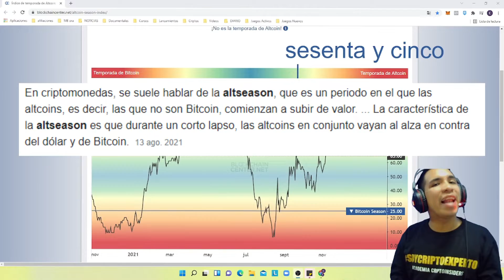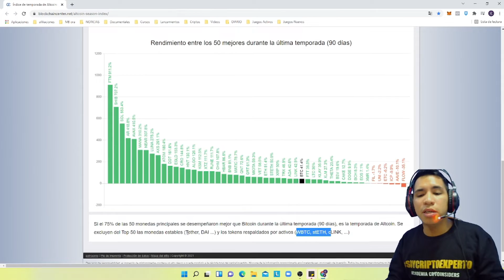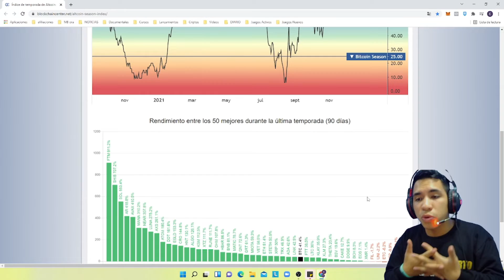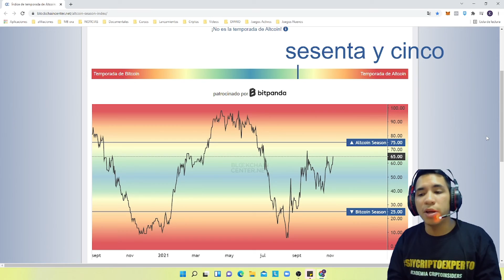¡¿ATLSEASON?! - EL MERCADO ESTA APUNTO DE EXPLOTAR? - SUBIDA INMINENTE?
Recuerda comentar con CriptoInsiders para participar en el sorteo

SORTEO ⭐500SUBS⭐

Para participar debes cumpler estas 3 Tareas:
☑️ Dejar tu comentario con CRIPTOINSIDERS

Nos vemos en el sorteo, mucha suerte! 🔥

Estaremos sorteando Becas de Axie Infinity en las transmisiones en vivo de los canales, según las metas que alcancemos, no olvides revisar nuestro FB para mantenerte informado‼

Pedimos actuar responsable e inteligentemente al momento de hacer sus inversiones.